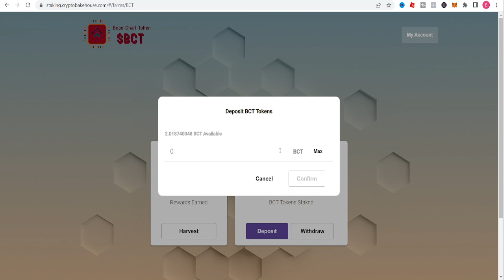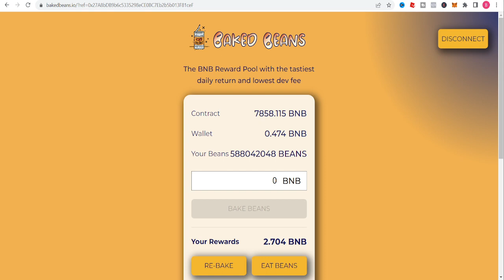Baked Beans Crypto Miner (BCT) and Piston Token PT 2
Want to live off crypto??? Telegram coming soon.